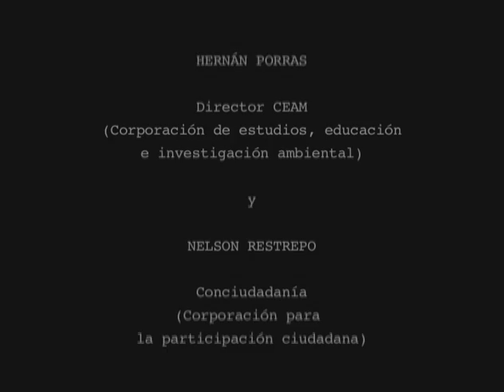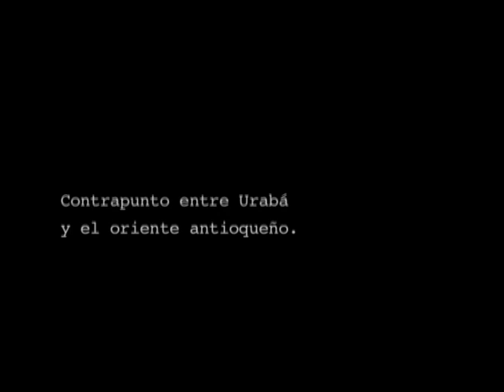Caleidoscopio de RP: Hernán Porras y Nelson Restrepo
Serie Tierras. VII Antioquia. Entrevista de Rocío Londoño y Post Office Cowboys para Razón Pública.